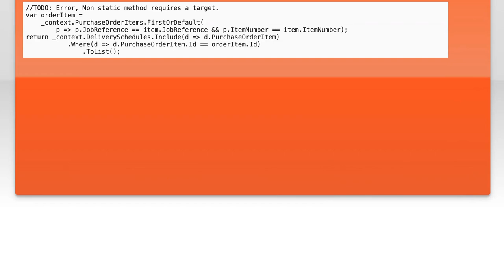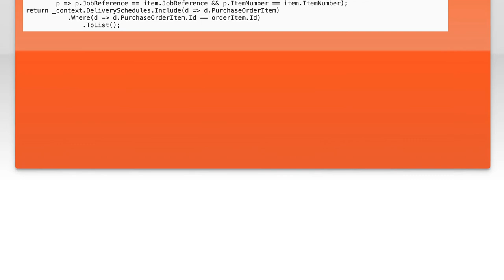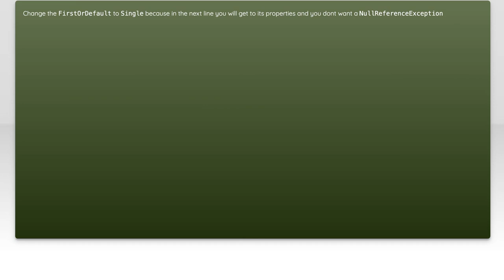C# Query - Non Static Method Requires a Target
c#: C# Query - Non Static Method Requires a Target

Related to: c#, entity-framework, linq